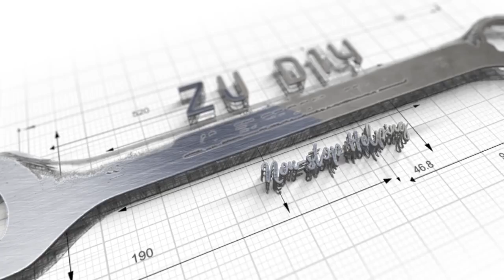盔甲石和其他花園圍邊 Armour Stone Garden Edge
Armour Stone, Garden Edge, Lawn Edge

我視頻中用到或提到的產品連接 The Products link I used or mentioned in the video:
手動的吊機 Hoist Lift
搬運盔甲石的推車 Heavy Duty Dolly
經濟實用的塑料草坪圍邊 Plastic Garden Edge for Lawn
釘塑料圍邊的長釘：
防草布，這種是升級版，Landscaping Fabric/ground cover
我所選用的景觀地燈 Landscaping light